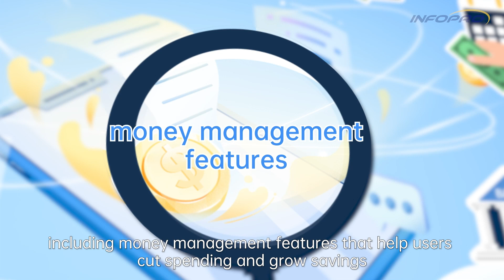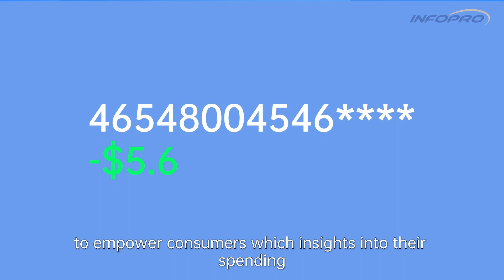Digital Banking Tech in 2023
Digital banking has a promising future, but it requires new levels of agility and forward-thinking due to the unprecedented pace of innovation and changes in consumer expectations.

INFOPRO's Technical Director and Head of Technology Innovation & Architecture, Mr. Lee Chee Keong, shares his insights on the future landscape of digital banking technologies and how can INFOPRO assists banks prepare for these technological changes?